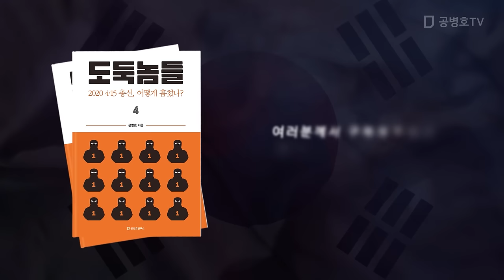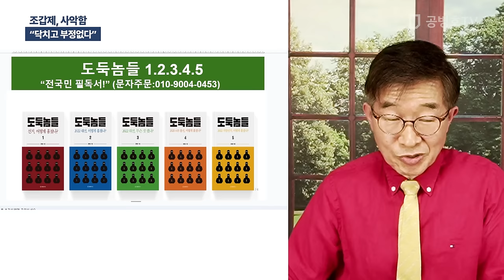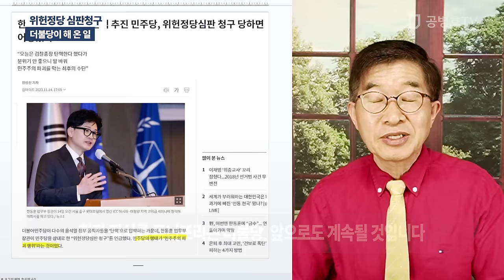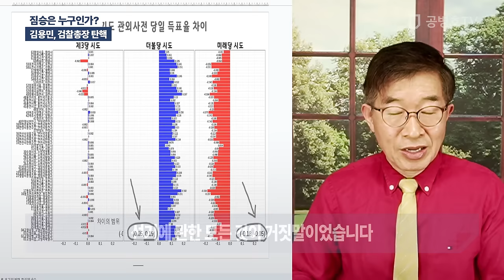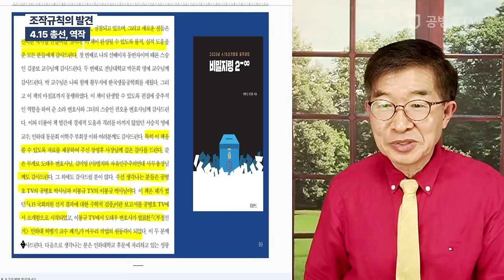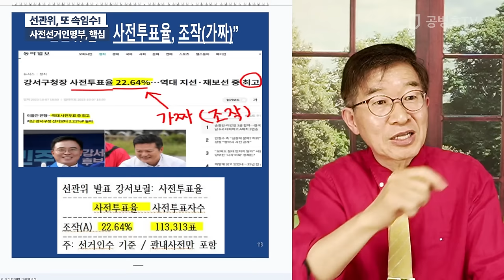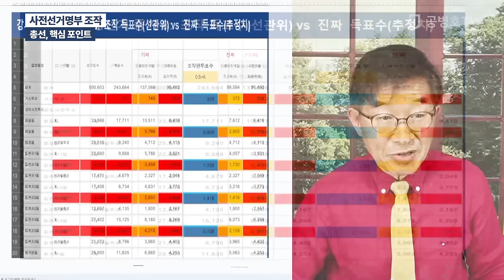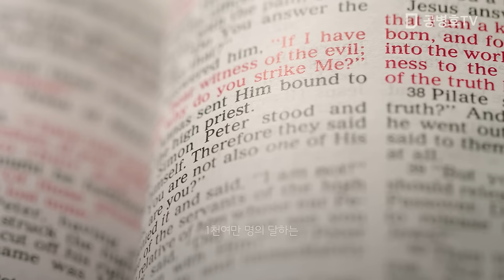"선관위 수개표, 글쎄!" / 존재 자체가 사기, 조작 거짓인 사람들이라서 / 방송: 11 /15 / 2023 [공병호TV]